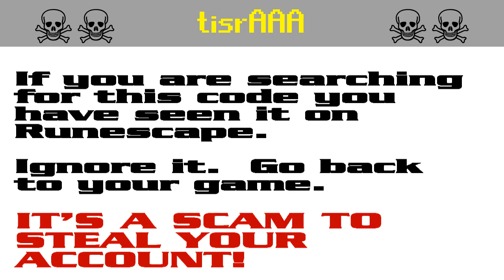tisrAAA ☠ [SCAM!] Runescape account-stealing (tisrs)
The search code tisrs is bait in a persistent string of bogus script-kiddie giveaway scams to steal Runescape players' accounts. It appears that the scammers are starting to get annoyed by the warnings and they have started down-voting.